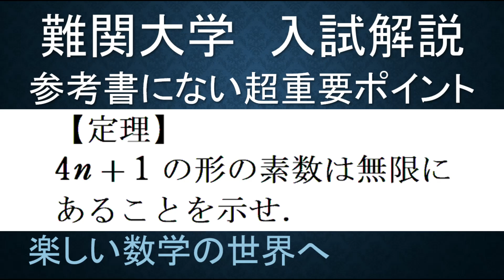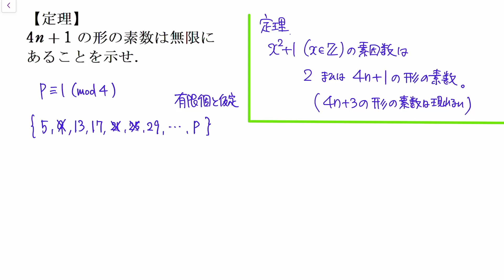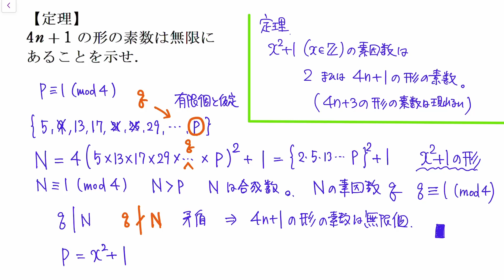【難関大入試演習】初等整数論 4n＋1の形の素数は無限個存在することの証明２【数検1級/準1級/中学数学/高校数学/数学教育】JMO IMO Math Olympiad Problems